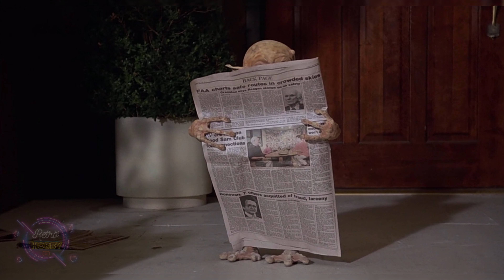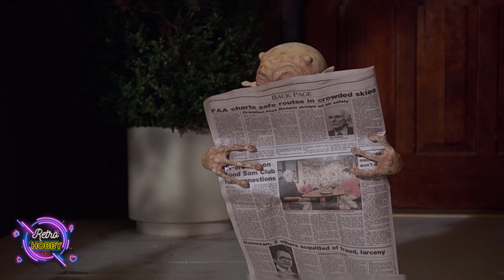BOBBY CALDWELL -TAKE ME I'LL FOLO YOU- MAC AND ME 1988 RARE SOUNDTRACK VIDEO 4K- MI AMIGO MAC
BOBBY CALDWELL -TAKE ME I'LL FOLOW YOU- MAC AND ME  1988 RARE SOUNDTRACK VIDEO 4K- MI AMIGO MAC